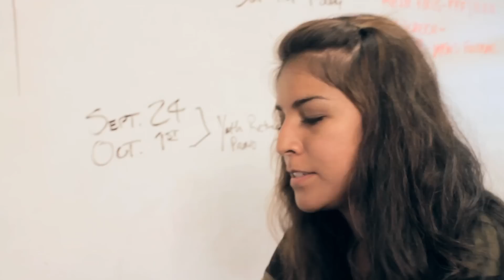Sticky Mouse Syndrome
Sick of unproductivity with that sticky mouse?  Get back into speed with Fliders, The Original Slippers for Your Mouse!

Fliders are uniquely designed pads that affix to the bottom of your optical mouse to reduce the friction felt when moving it. The soft, yet durable material protects both your mouse and the surface beneath it. With Fliders, you get a smoother, quieter user experience!

Produced by:
Danny Salazar (@dannysalazar)

Actor:
Karla Luna (@karlarluna)

Voiceover by:
Donovan Fullmer